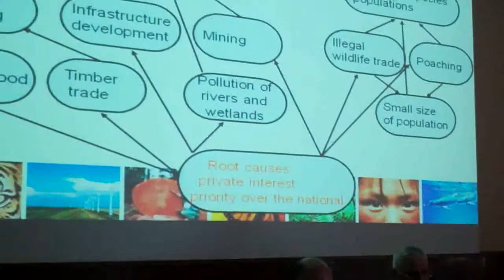Karen Manvelyan. Presentation, "Trchkan" Conference, Yerevan, 2012.04.10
Բնության համաշխարհային հիմնադրամի հայաստանյան մասնաճյուղի (WWF Armenia) տնօրեն, կենսաբանական գիտությունների թեկնածու Կարեն Մանվելյանի «Կենսաբազմազանություն. բնության հատուկ պահպանվող տարածքներ» խորագրով ելույթը` «Թռչկան» քաղաքացիական նախաձեռնության կողմից կազմակերպված բնապահպանական կոնֆերանսին (ք. Երևան, «Կոնգրես» հյուրանոց, 2012 թ. ապրիլի 10):

Տեսագրությունը օգտագործման բացառիկ իրավունքով հեղինակին` Առլեն Շահվերդյանին, տրամադրվել է Բնության համաշխարհային հիմնադրամի հայաստանյան մասնաճյուղի (WWF Armenia) կողմից:
Տեսագրության հեղինակային իրավունքները պատկանում են WWF Armenia-ին: